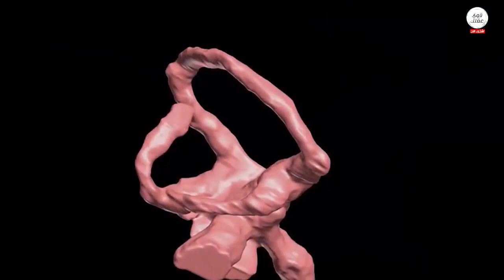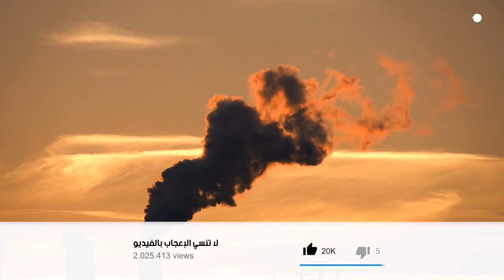الأمر ليس له علاقة بالكويكب، السبب الحقيقي لانقراض الديناصورات !!